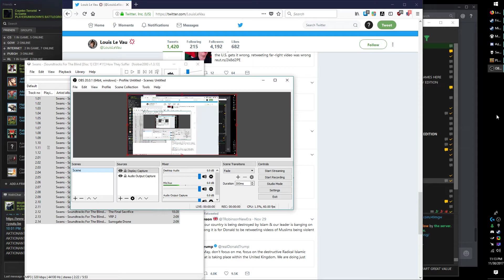PUBG my most BULLSHIT death ever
fuck this guy